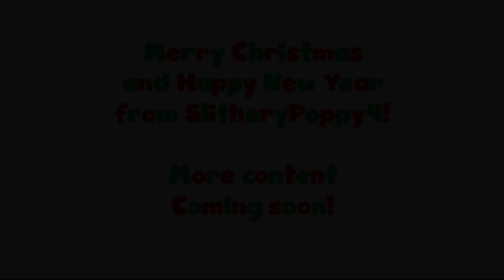Christmas 2023 Unboxing* (read description)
*I couldn't do a full-on full-length unboxing video like the years past, because that would mean putting my puppets and gifts on the floor, and I wish to keep my puppets dog-hair free (the house is home to two dogs). I might do one like the previous ones for Christmas 2024 if I get some Beethoven and Otter plushies from Irishobbies.

Anyways, Beethoven and Otter found my presents and decided to open them all together. And by that, I mean all of them at once.

I know the audio is a little mistimed, but hey it's not too bad.

And for those wondering, I will still be getting a proper BE Penguin puppet.

(Also I received the lemur, donkey and okapi MONTHS ago because I don't know when I'm doing another Webkinz video. Same with the octopus, which is not a Webkinz.)

As always, please leave a like and a comment, subscribe if you haven't already, have a very Merry Christmas and Happy New Year, and I will see you all in 2024.